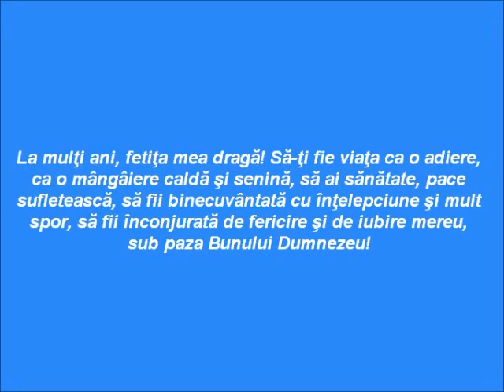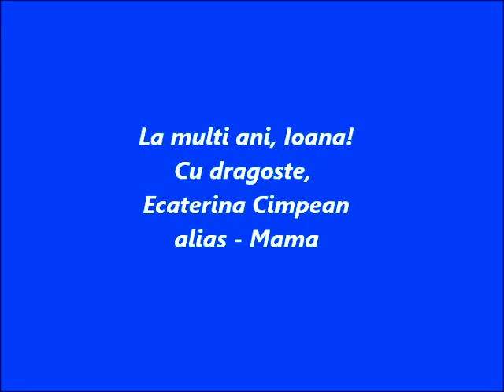La multi ani, Ioana!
La mulţi ani, Ioana mea dragă!
Muzica: Gheorghe Iovu